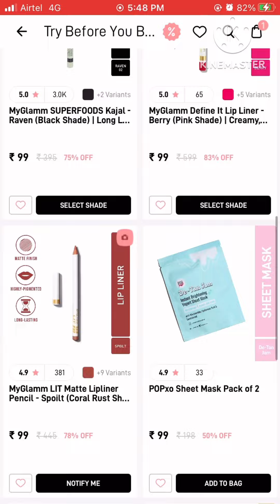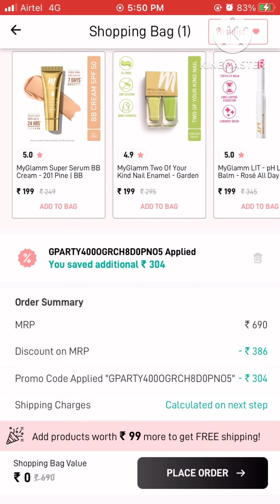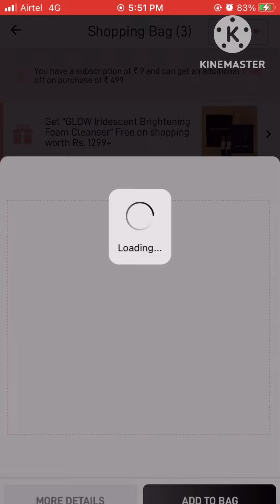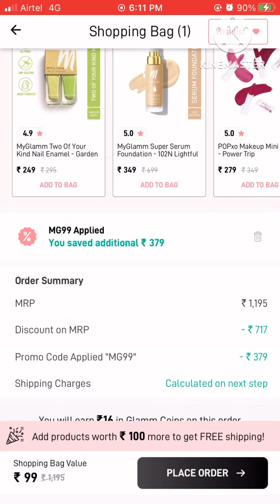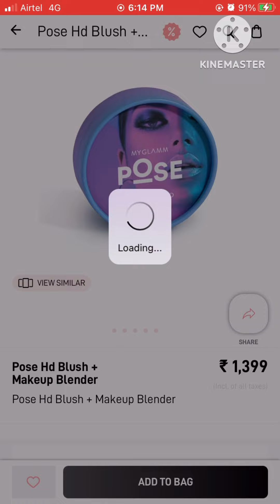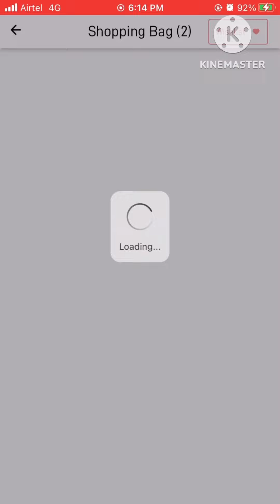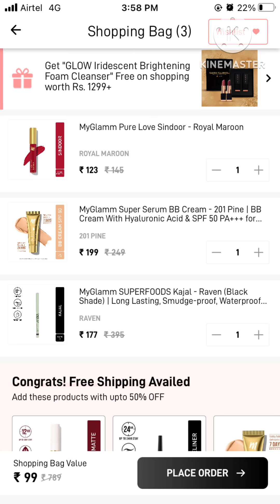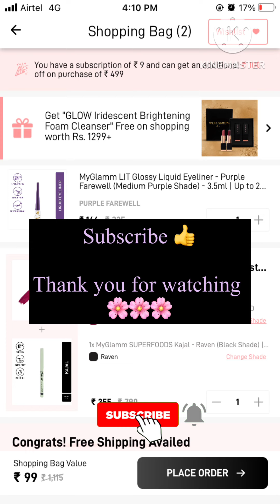Myglamm loot offers 💥 5 product just 99₹ | offer limited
Myglamm loot offer 💥 No shipping charge| offer limited 💥

99₹ store

Search terms 👇🏻

myglamm super serum compact powder

myglamm super serum foundation review
Manish Malhotra product
Manish Malhotra eyeshadow pallet
myglamm pouch
myglamm pouch review
myglamm free pouch
myglamm lip balm pouch
myglamm holographic pouch
myglamm mini holographic pouch
myglamm beaded pouch
myglamm double decker trousseau box
myglamm pouch
myglamm pom pom pouch
myglamm offer
Myglamm product
Myglamm Unboxing
Loot offer
Free product
Free gifts 🎁
Smytten
YouTube videos
YouTuber
Support
Loot offers
Today loot offers
Myglamm makeup
Free makeup product
Free product
Viral video
Viral